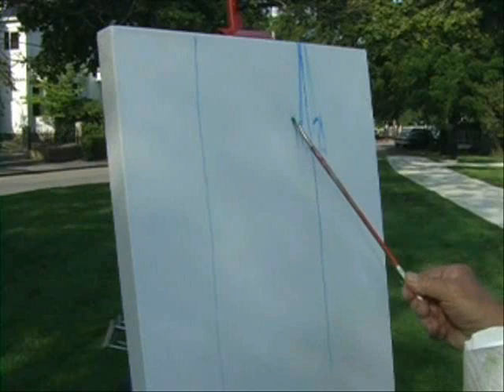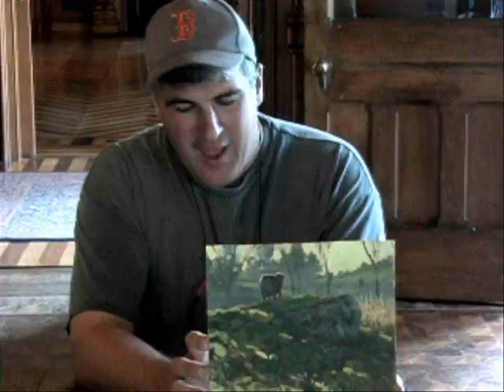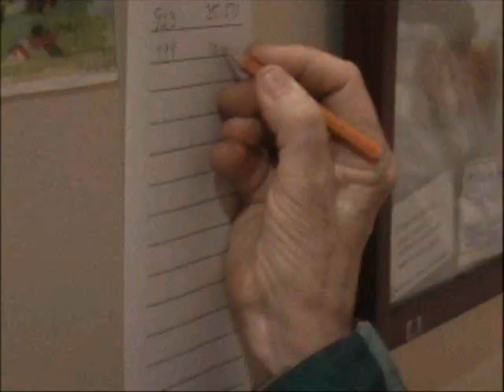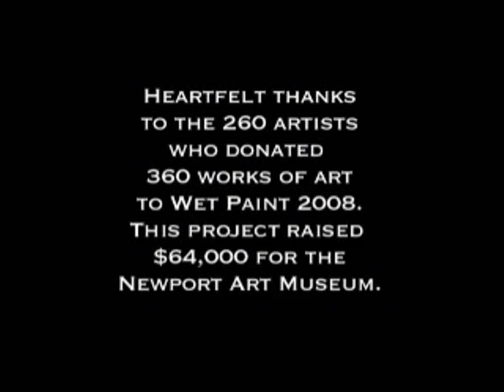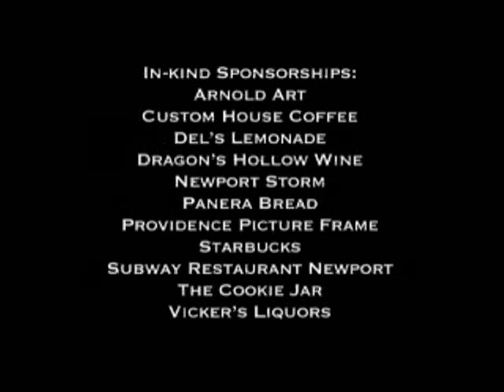Wet Paint 2008 Newport Art Museum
Still wet" artworks created by hundreds of artists in a single day are sold over the weekend to benefit the Newport Art Museum's extensive education, exhibition and community outreach programs. Wet Paint 2009 is August 15 & 16. Newport, RI.